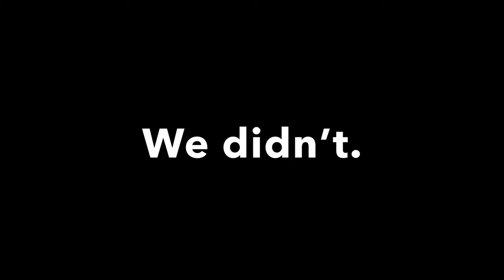Muddy bank fishing. WORTH IT!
I fish the same location I did in the last video only this time it was after a torrential down pour.